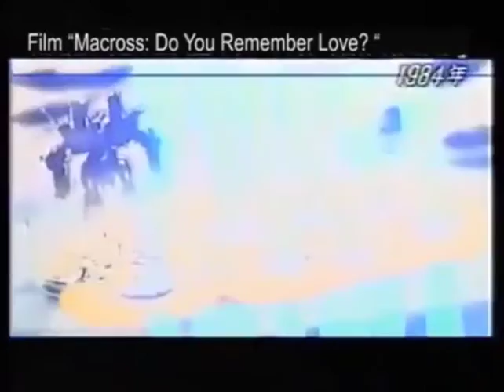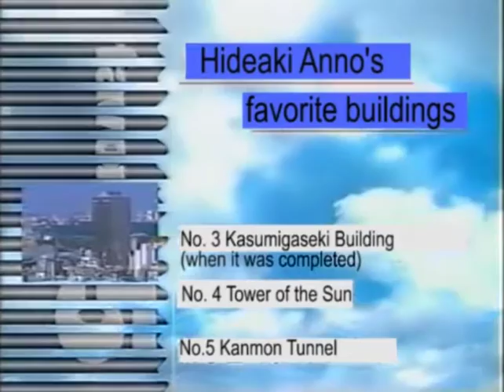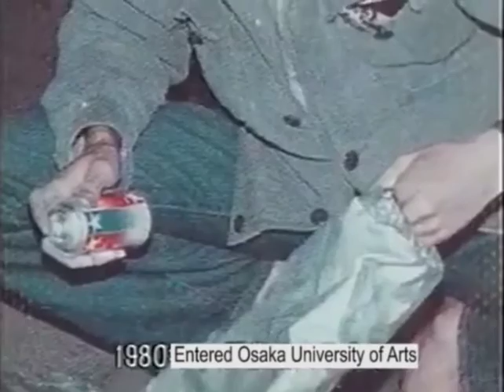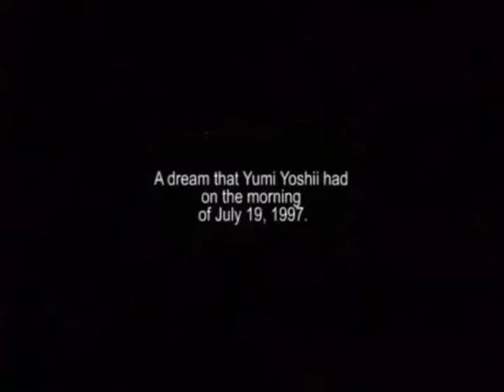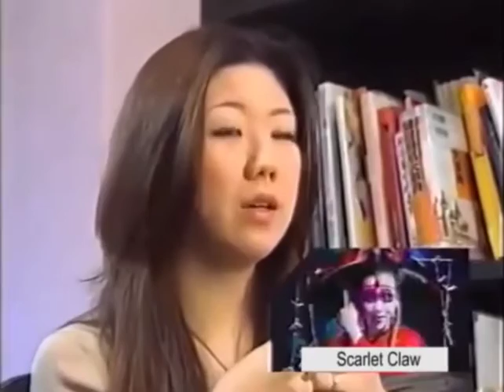Hideaki Anno in NHK Interview (English Subs)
Interview with Hideaki Anno as a guest in the talk show "Top Runner" aired on NHK, May 17, 2004.
It focuses on his early days in the industry, an Evangelion retrospective, and Cutie Honey's live-action behind the scenes (including a short interview with Anno's wife, Moyoco Anno).

Subtitles done by MainlyTranslationWork (?)